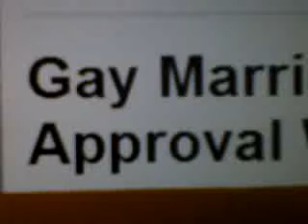Same Sex Marriage Gains Approval in New York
Same Sex Marriage Approved in NYC

Lawmakers voted late Friday to legalize same-sex marriage making New York the largest state where gay and lesbian couples will be able to wed and giving the national gay-rights movement new momentum from the state where it was born The marriage bill whose fate was uncertain until moments before the vote was approved 33 to 29 in a packed but hushed Senate chamber Four members of the Republican majority joined all but one Democrat in the Senate in supporting the measure after an intense and emotional campaign aimed at the handful of lawmakers wrestling with a decision that divided their friends their constituents and sometimes their own homes